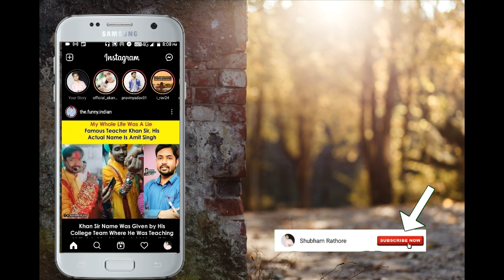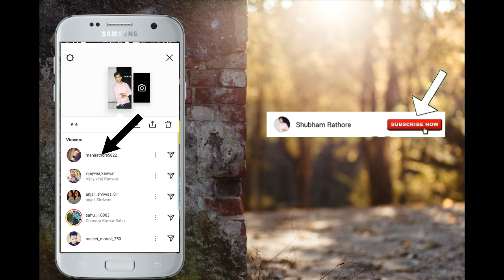Instagram Suggesation // Instagram Suggesation for you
Instagram Suggesation Kaise Work Karta Hai || Who Viewed Your Profile ||

Hello Friends, Mera name hai shubham rathore aap sabhi ka hamare youtube channel par swagat hai .Dosto hamare is channel par Youtube se judi tips & tricks,Tech news Sabkuch milega to aap channel ko subscribe jarur kare !!😊😊

Instagram Suggesation Kaise Work Karta Hai
Who Viewed Your Profile

SHUBHAM RATHORE
Form - Korba CG(India)